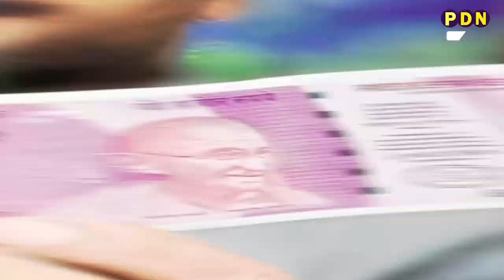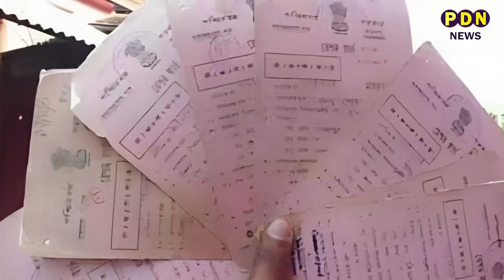1 अक्टूबर से बदलने वाले हैं यह बड़े नियम...अभी जान लीजिए पूरी जानकारी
1 अक्टूबर से बदलने वाले हैं यह बड़े नियम...अभी जान लीजिए पूरी जानकारी. नहीं तो बाद में पड़ेगा पछताना;सितंबर के बाद नहीं खरीद पाएंगे सिम और ना जमा कर पाएंगे अकाउंट में पैसा...!भारत सरकार ने कर दिया बड़ा निर्णय...सितंबर के बाद अक्टूबर में हो जाएगा भारत के कई नियमों में बड़ा बदलाव!भारत के किसानों को भी करना होगा यह काम...हमारे साथ समझिए भारत के नए नियम का पूरा नया इंतजाम